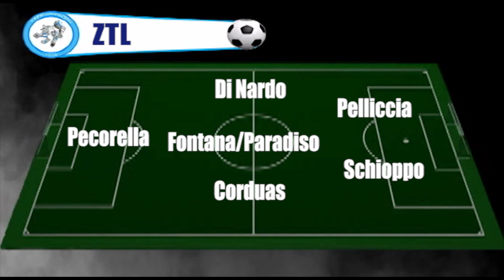ZTL vs Parametro 4.0 (I GIORNATA SERIE B)